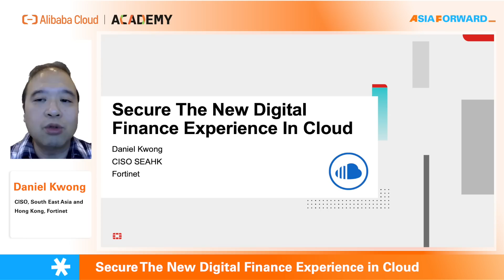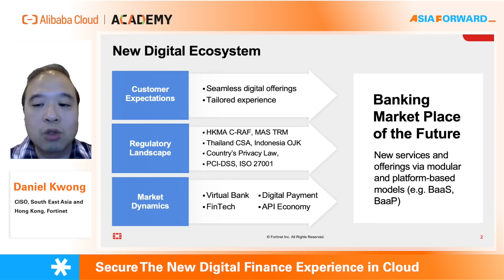[Course Preview] Secure The New Digital Finance Experience In Cloud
While cloud is accelerating organization's transformation, there have been new threats and new risks. Hence the introduction of an adaptive cloud security solution. This lesson is provided by Fortinet.

The Project AsiaForward Financial Services Industry Enablement Course with Fortinet & KPMG is a 3-lesson course providing the needy knowledge for you to soar above your competitors.

Learn what solutions and best practices Alibaba Cloud, Fortinet, and KPMG offer to help your innovate in the Financial Services Industry, and how to turn that into success with the best practices we shared.

***Key Moments***

00:00 Intro
00:21 New Digital Ecosystem
03:07 Traditional Banks Vs. FinTech Vs. BigTech

Under Alibaba Cloud’s Project AsiaForward, the Advanced Industry Digital Talents Enablement program presents you the handy content to foster digital talents across Asia, to accelerate your innovation in the related fields.